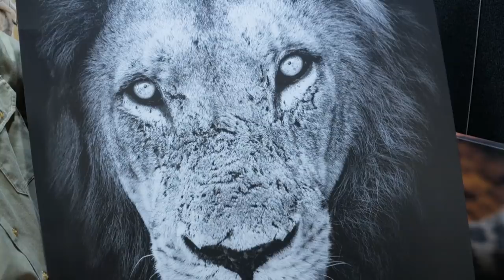Robert Irwin fotografía elefantes en África | Animal Planet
Robert viaja a África para poder fotografiar a los 5 grandes de África y el primer animal que encuentra, es el elefante.